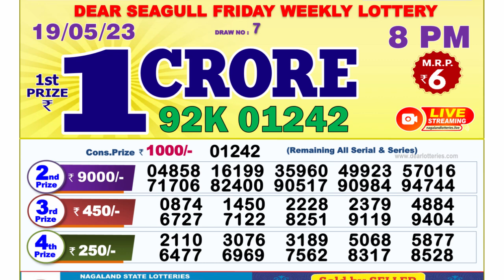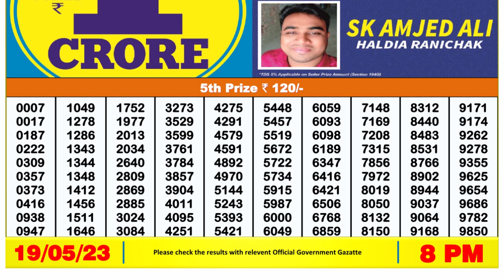Dear Lottery Sambad 8pm today 19.05.23 Nagaland State Lottery Result